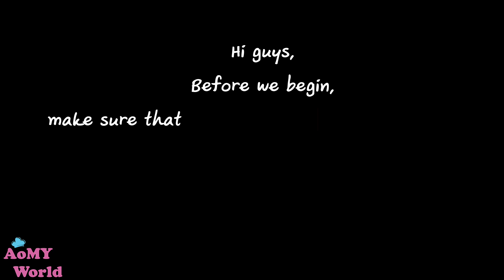SO TASTY | Red Curry Pumpkin with Pork Recipe | AomyWorldTUBE | YUMMY ❤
FULL RECIPE

Pork หมูสันนอก 200 g / กรัม
Goat Pepper พริกชี้ฟ้า 2 g / กรัม
Coconut Milk น้ำกะทิ 300 g / กรัม
Basil ใบโหระพา 25 g / กรัม
Curry Paste เครื่องแกง 1 1/2 TBSP / ช้อนโต๊ะ
Kaffir Lime Leaves ใบมะกรูด 3 g / กรัม
Pumpkin ฟักทอง 350 g / กรัม
Palm Sugar น้ำตาลปี๊บ  1 tsp / ช้อนชา